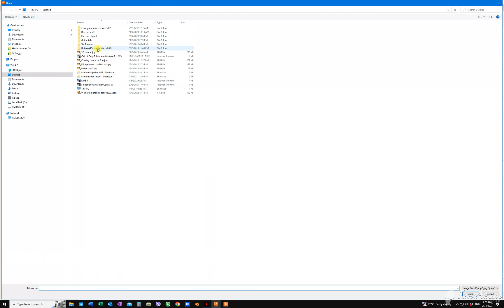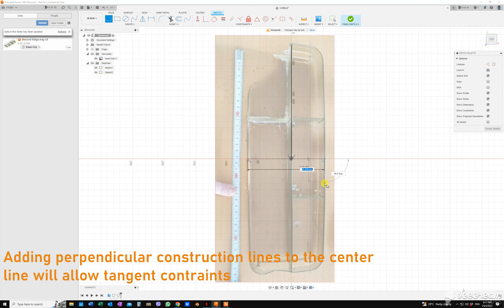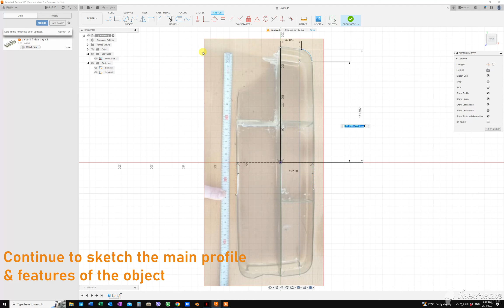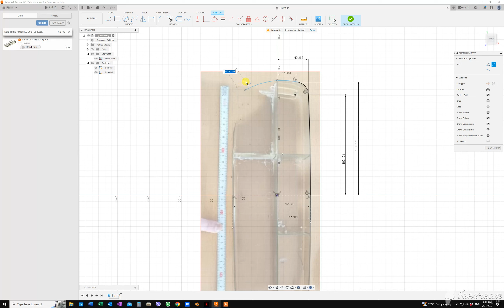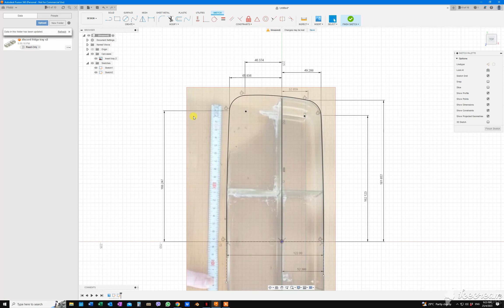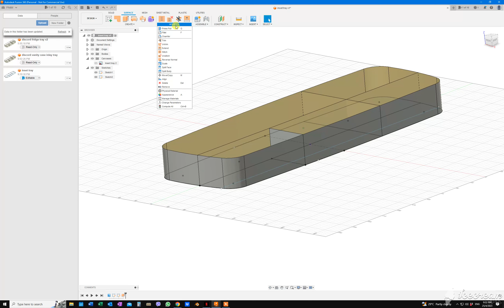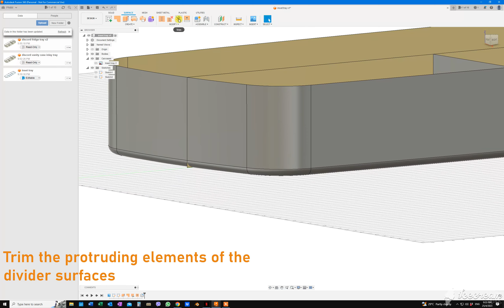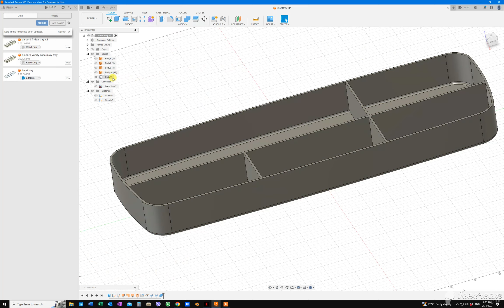Fusion 360 - Surface modeling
Basic video to show the process of creating a replacement part in Fusion 360 from an image.